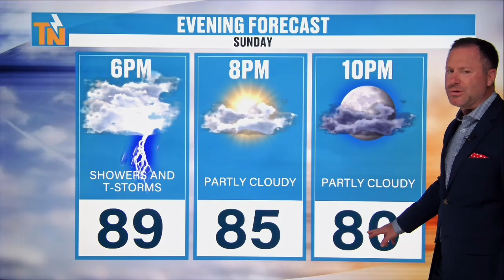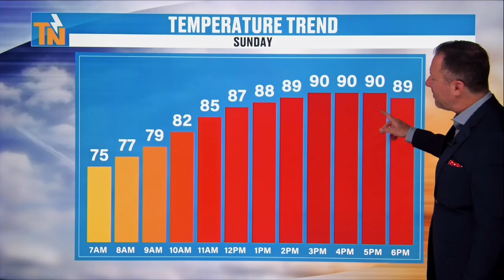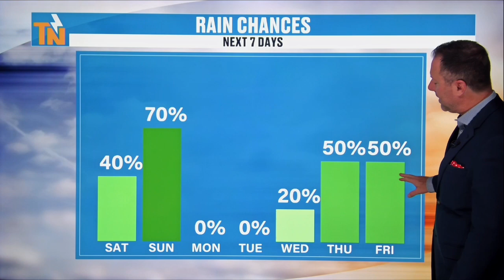Noon - Saturday, June 29, 2024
Here come the showers and storms. Don't cancel any outdoor plans, just track them with the eastTNweather app. It's 100% FREE! Meteorologist Mike